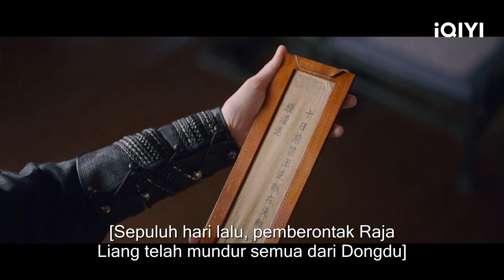😭Liu Yuru mengucapkan selamat tinggal pada Gu Jiusi👋🏻😢 | Destined [Special 3] | iQIYI Indonesia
【Deskripsi】
"Destined" disutradarai oleh Yin Tao "Love and Redemption", "Under the Power". Bai Jingting "Reset", "New Life Begins", dan Song Yi "Joy of Life 1", "The Disguiser" sebagai pemeran utama dalam drama kolosal ini. Diadaptasi dari novel Mo Shubai dengan judul yang sama, mengisahkan Liu Yuru, putri pedagang kain di Yangzhou, dan Gu Jiusi, tuan muda kaya yang terkenal dan senang berfoya-foya. Karena satu dan lain hal, dua orang dengan kepribadian berbeda menikah, berawal dari saling berkonflik sampai pada saling mendukung dan menolong...